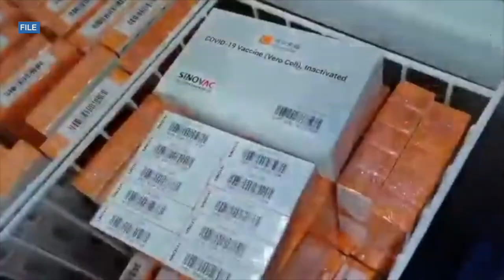Bongbong Marcos’ admin to face at least 3 ‘major’ health challenges — Duque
The administration of President-elect Ferdinand “Bongbong” Marcos Jr. will face at least three “major” health challenges, outgoing Health Secretary Francisco Duque III said.